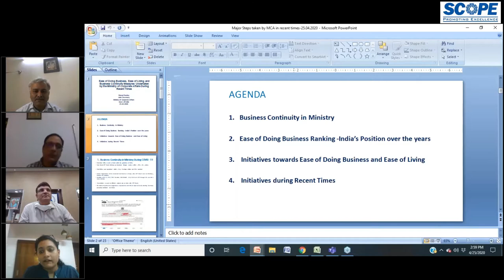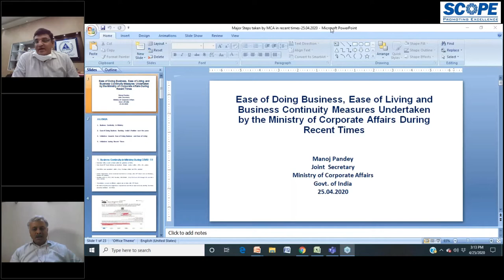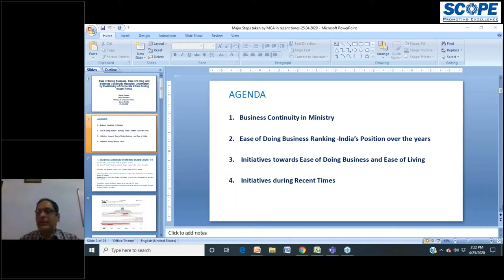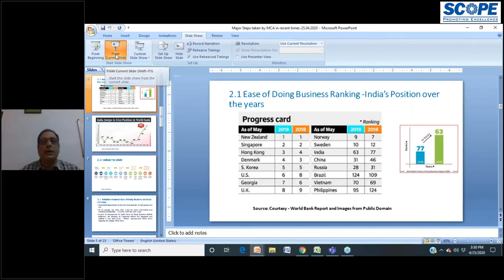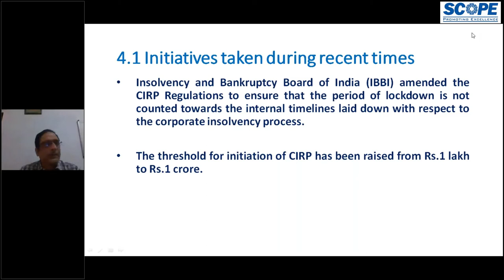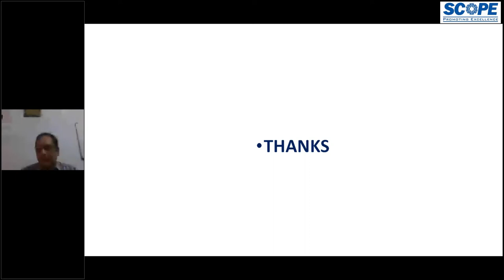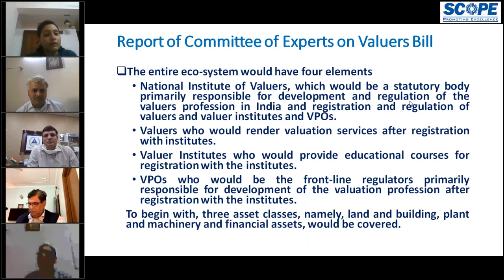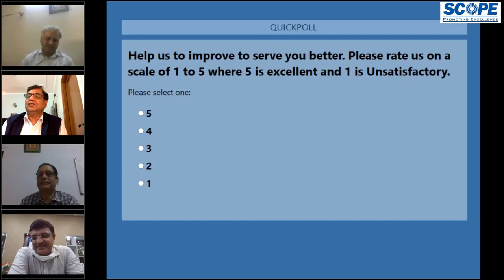Ease of Doing Business Initiatives & Business Continuity Measures undertaken by MCA during COVID 19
As part of Government of India’s Ease of Doing Business (EODB) initiatives, the Ministry of Corporate Affairs has notified and deployed a new Web Form
christened ‘SPICe+’ (pronounced ‘SPICe Plus’) replacing the existing SPICe form.SPICe+ offers 10 services by 3 Central Govt Ministries & Departments (Ministry of Corporate Affairs, Ministry of Labour & Department of Revenue in the Ministry of Finance) and One State Government(Maharashtra), thereby saving as many procedures, time and cost for Starting a Business in India and would be applicable for all new company incorporations w.e.f.23rd February 2020